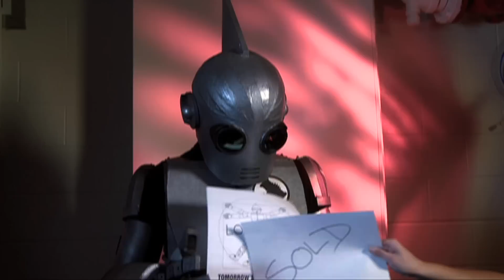Marisa and Rocco TV Promo for BATV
Marisa and Rocco hit the airwaves! This Mock sitcom from Dogtoon Media airs on Brookline based TV station BATV. Come join Rocco the Military grade robot put to work as the personal robot of Marisa, a collage girl from Palm Springs who is away for school.

and
On Dogtoon Media